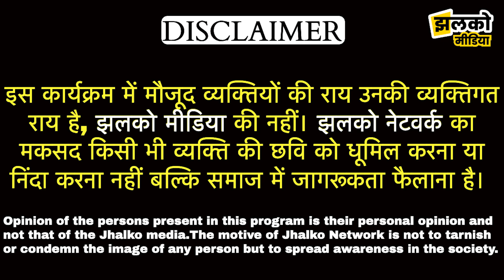राजस्थान मुख्यमंत्री अनुप्रति योजना पर देखें क्या बोली झुंझुनू की जनता, मिलेगी फ्री कोचिंग?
राजस्थान मुख्यमंत्री अनुप्रति योजना पर देखें क्या बोली झुंझुनू की जनता, मिलेगी फ्री कोचिंग? ~ Jhunjhunu News

Produced By: Jhalko Jhunjhunu
Edited By: Ravi Ji
Reported By: Arun Ji
Cameraman :